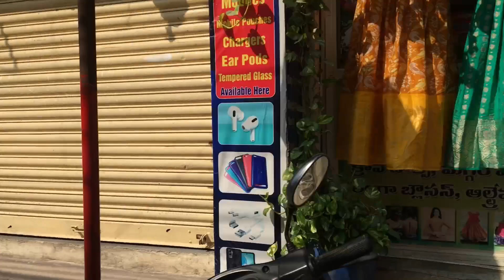కళ్లుచెదిరిపోయే collection కొత్త కొత్త models తో వచ్చేసాం|Pattu Long Frocks & Halfsarees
Rupa boutique
Malabar gold shop lane
Road no 5 Hyderabad

Location: Rupa boutique